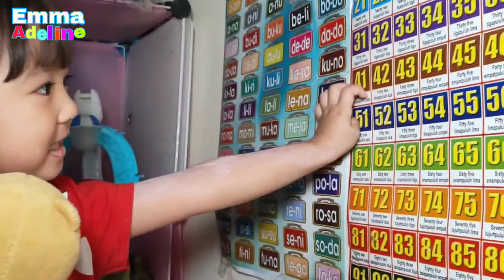EMMA PINTAR UMUR 3 TAHUN ( 36 BULAN ) BERHITUNG 1-100 LUCU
Emma waktu umur 2 tahun  bisa berhitung 1-50 dalam 3 bahasa loh guys ,karena sekarang sudah 3 tahun emma belajar berhitung 1-100 tapi dalam bahasa indonesia saja.

Aku mau ngucapin terima kasih bagi kalian yang sudah menonton,like dan komen video ini 😘 Thanks support-nya

FOLLOW juga social media aku yang lain

Instagram Mama Emma @linsay_id
Follow Youtube @linsay id

Jangan lupa nonton video PRANK pura pura mati didepan bayi emma dan reaksi lucunya
dikasih makan TAIK ke Emma  hanya di "Linsay id" Channel